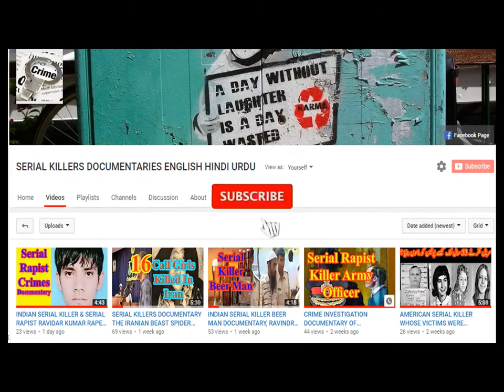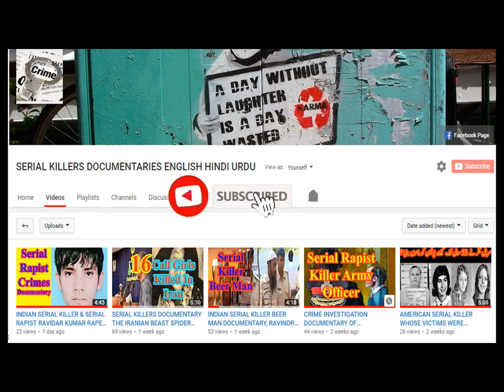CRIME INVESTIGATION DOCUMENTARY OF SERIAL KILLER KANPATIMAR SHANKARIYA हथौड़ा आदमी कम्पातिमर शंकरिय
The Hammer man of India, or the merciless Serial Killer, Kanpatimar Shankariya emerged as one the most brutle serial killer of India. He killed about 70 people within a period of one year. He was using a hammer to kill people. His was only 26 years old when Rajisthan police arrested him. He was sentence to death by the Indian courts.भारत के हथौड़ा आदमी, या निर्दयी सीरियल किलर, कानपतिमार शंकरिया भारत के सबसे क्रूर धारावाहिक हत्यारे के रूप में उभरे। उन्होंने एक वर्ष की अवधि के भीतर लगभग 70 लोगों की हत्या कर दी। वह लोगों को मारने के लिए हथौड़ा का उपयोग कर रहा था। उनका केवल 26 वर्ष का था जब राजिस्तान पुलिस ने उन्हें गिरफ्तार कर लिया था। वह भारतीय अदालतों द्वारा मौत की सजा थी।